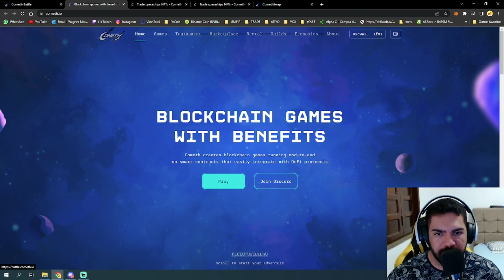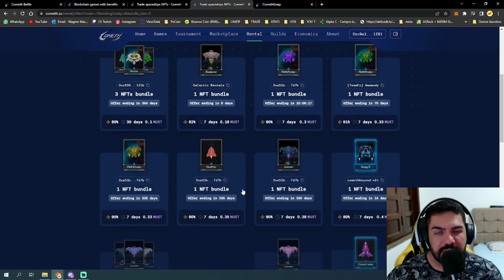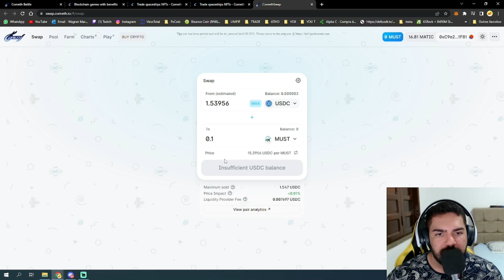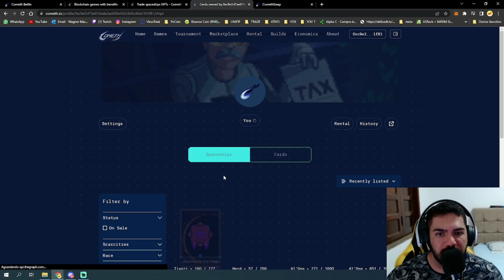🛸 COMETH - JOGO NFT FORA DO RADAR DE BAIXO INVESTIMENTO - ROI EM UM DIA - TUTORIAL COMPLETO 🛸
🛸 COMETH - JOGO NFT FORA DO RADAR DE BAIXO INVESTIMENTO - ROI EM UM DIA - TUTORIAL COMPLETO nesse vídeo está tudo de maneira rápida e clara, jogo está fora do radar e pode ser uma opima oportunidade para quem quer participar com baixo investimento.

⚠️ NO GAME O ROI E VALORES SÃO COM BASE NA DATA DA CRIAÇÃO DESSE VIDEO ⚠️

CONTRATOS COMETH SWAP

AL (Aluminium)  = 0x041b4394f2a1a2eaf7e21460ef59370789cb1f42
$0,000233
MG (Magnesium) = 0x2b70b0ddb96e2581a311deb25a1424c7167e4a53
$0,000295
W (Tungsten) = 0x52fc543bd23d1948f11eb265eabdefbbb0131572
$0,00134
Cu (Copper) = 0xf6351c1163314e95d025575c5cea314b055b7ed3
$0,00165
MUST (Token do game) = 0x9c78ee466d6cb57a4d01fd887d2b5dfb2d46288f
$14,6

⚠️ NÃO É UMA DICA DE INVESTIMENTO É APENAS MINHA OPINIÃO SOBRE O PROJETO! ⚠️

✔️ Jogos NFT
✔️ Cripto Games
✔️ Cripto Moedas

🦊 MetaMask Doações: 0xC9e2cf7AE016e4a3ad28fa163c9d5CD6a5101F81